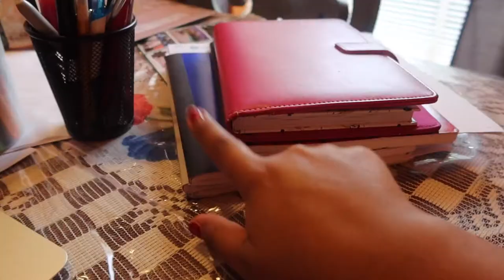Day in my life | Marilyn Diaz ♡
Good Morning My Loves!! Here's another day in my life! Just some homework, shopping spree, and taco bell with my sissy, lol. I hope you all enjoy watching, let me know what you would like to see! Take care and stay healthy, xoxo

FOR TEMPLATE DESIGNS, INTRO & OUTRO VIDEOS & MORE CONTACT @MDTEMPLECO ON INSTAGRAM

LOOKING FOR CUTE ACCESSORIES OR OUTFITS? EVEN JUST SETUPS FOR YOUR ROOM? CHECK OUT @FASHIONPIECE_ ON INSTAGRAM TO SELL, TRADE, OR BUY AN ITEM!

FOR BEAUTY SERVICES CONTACT @MAYASBEAUTYBAR_ ON INSTAGRAM

TO "BOOK NOW" FILL OUT THE FORM BELOW